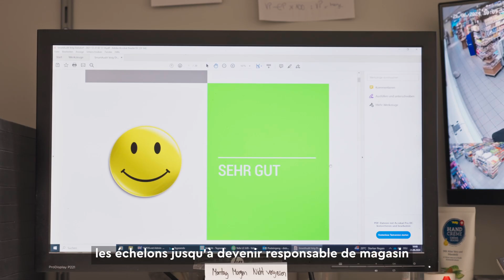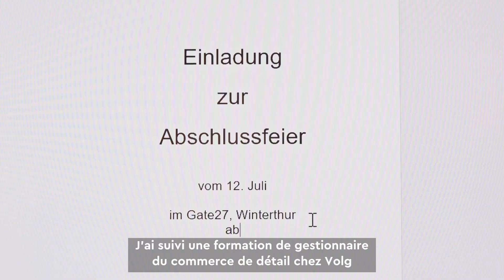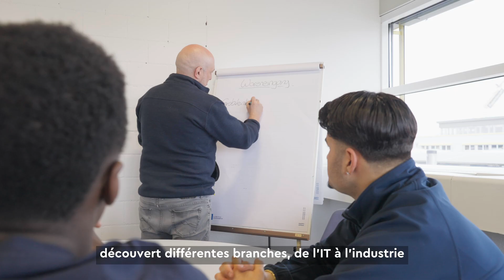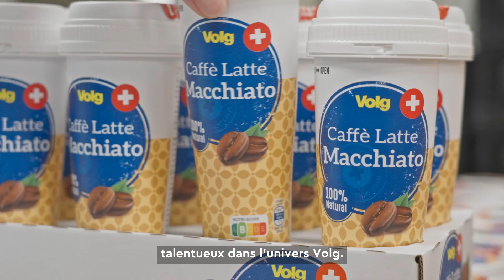Vidéo sur les carrières: Les collaborateurs racontent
Environ 4000 collaborateurs font battre le cœur de l’entreprise Volg. Qu'ils soient "frais et sympa" dans les magasins Volg, dans les centrales de distribution ou dans les coulisses comme la logistique, l'administration, l'informatique ou la conception de magasins: ensemble et avec un grand engagement, nous travaillons pour offrir aux clients la meilleure expérience d'achat personnelle.